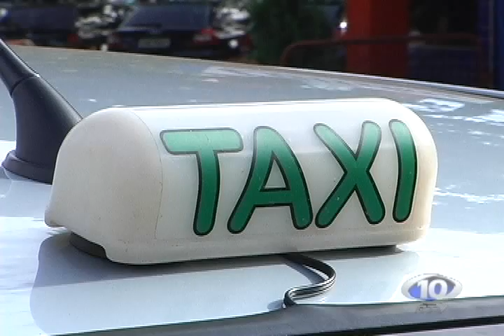AVI TAXISTA DE MARINGÁ É MORTO A PAULADAS EM ARAUCARIA